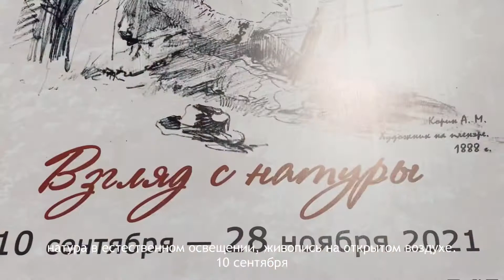Выставка «Plein Air…Взгляд с натуры»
Выставка «Plein air… Взгляд с натуры» в МВЦ на Советской (Иваново)

Пленэрная живопись из собрания ведущих музеев ивановской области, а также Ивановского художественного училища и областного Союза художников России.

Ежедневно с 11 до 17 ч., кроме понедельника.